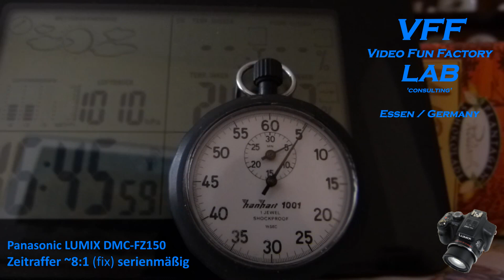Panasonic DMC-FZ150 - Serienmässiger Zeitraffer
Die Panasonic LUMIX DMC-FZ150-Kamera verfügt serienmässig über Zeitrafferaufnahme (Firmware 1.0).

SRC: F:\ DATA.i5\~~~Video.LAB\!_TestProjekte\P_FZ150-Zeitraffertrick\Panasonic DMC-FZ150 - Serienmässiger Zeitraffer.mp4